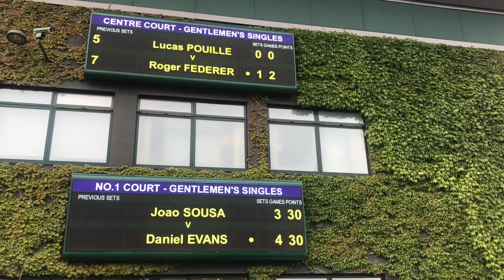HanOnCamera goes to Wimbledon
Watch my latest vlog on one of my favourite days of the year (and for a preview of the amazing Andy Murray and Serena Williams!!)

Hope you enjoy it x